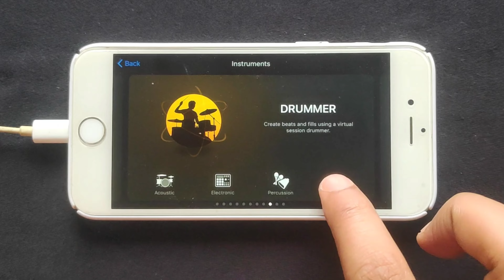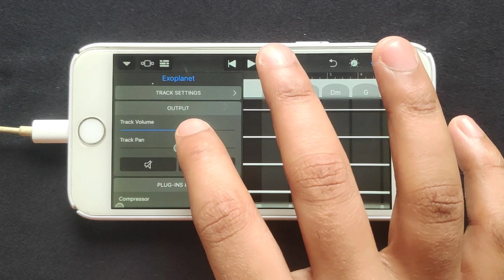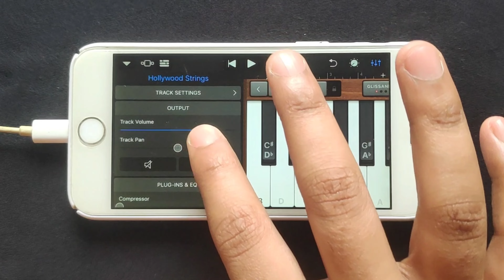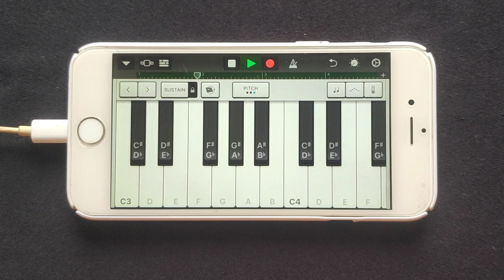SNAP! - Rhythm Is A Dancer on iPhone (GarageBand)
SNAP! - Rhythm Is A Dancer on iPhone 6 (GarageBand)

Key Points:
- Learn how to recreate SNAP! - "Rhythm Is A Dancer" using GarageBand on your iPhone.
- Step-by-step guide to composing and producing the cover song.
- Tips and tricks for achieving a professional-sounding mix on GarageBand.
- Explore the creative process behind reimagining SNAP's hit song on a mobile platform.

Explain my video:

In this video we will dive into the world of music production and explore how you can recreate SNAP's popular song "Rhythm Is A Dancer" using GarageBand on your iPhone. Whether you're an aspiring musician or simply interested in the creative process this video will cover each step required to compose arrange and produce your own cover song. From selecting the right instruments to applying effects and fine-tuning the mix you'll gain valuable knowledge on how to achieve a professional-sounding result on a mobile platform. Tune in and unlock the potential of GarageBand to bring your musical ideas to life!

🅻🅸🅺🅴 🆂🅷🅰🆁🅴 & 🆂🆄🅱🆂🅲🆁🅸🅱🅴  to our channel for more tutorials on music production and explore the possibilities of creating music on your iPhone using GarageBand. Share your recreated covers in the comments section below and let us know your favorite "Rhythm Is A Dancer" songs to tackle next!